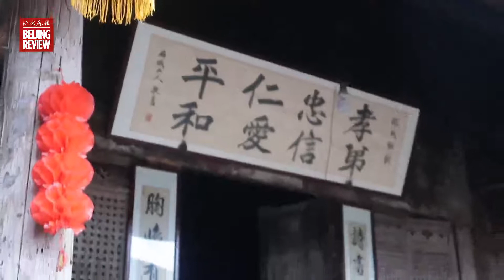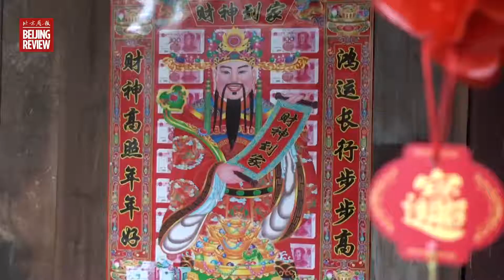A Tea-Making Heritage